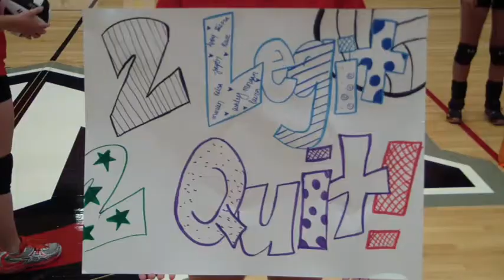2 Legit 2 Quit.MP4